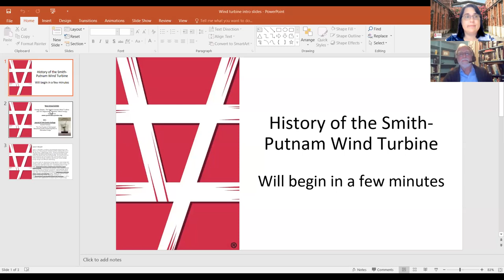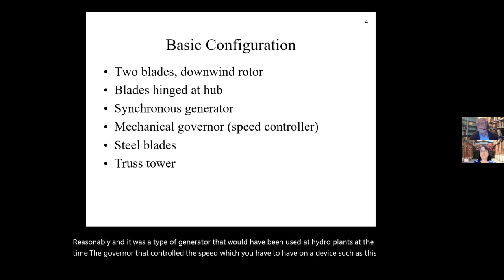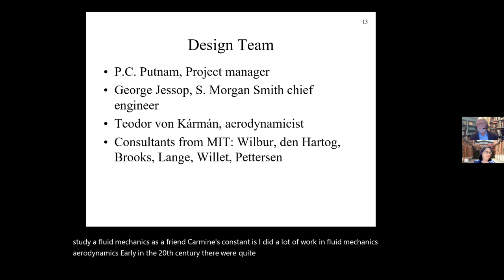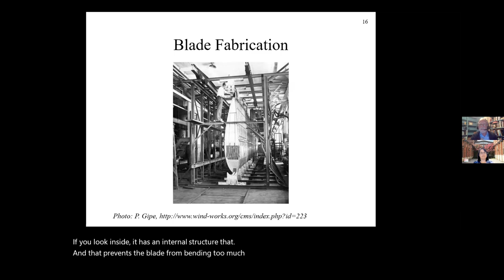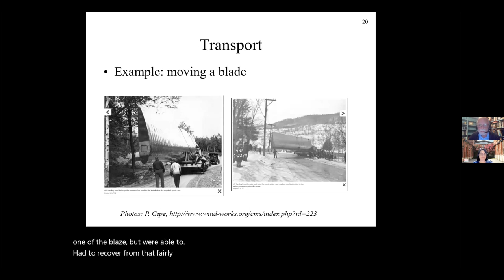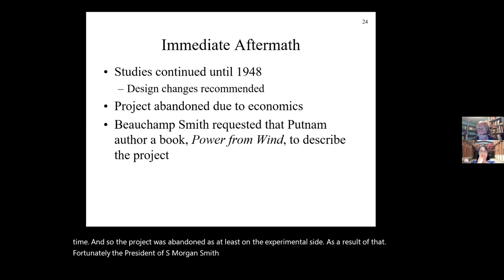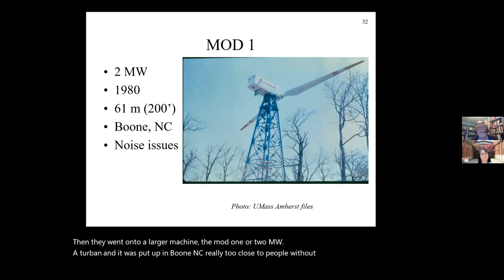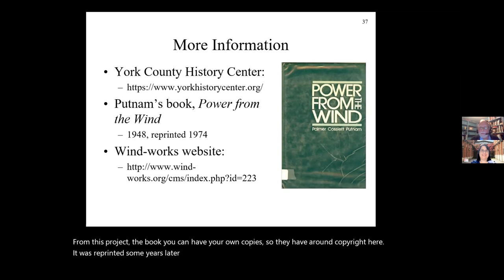History of the Smith Putnam Wind Turbine 10-28-2021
James Manwell
UMASS